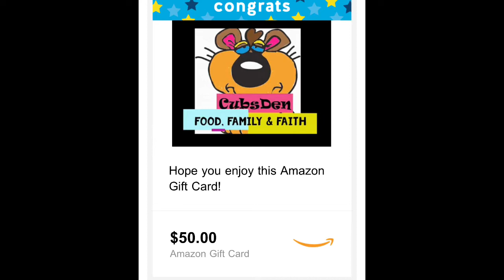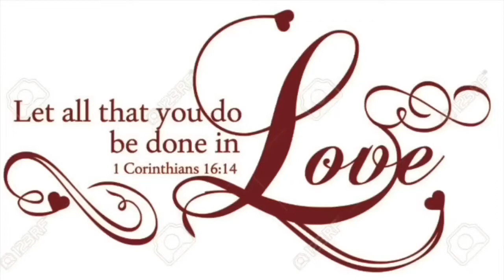We Won A GIVEAWAY!!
Love Y’all!